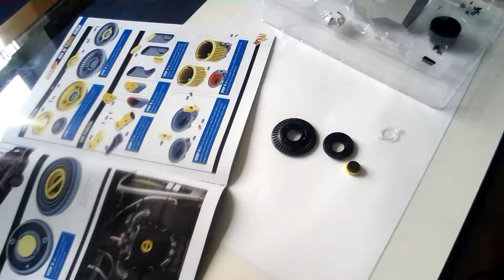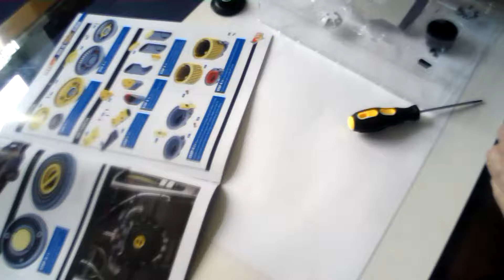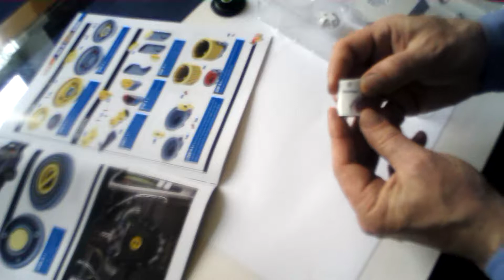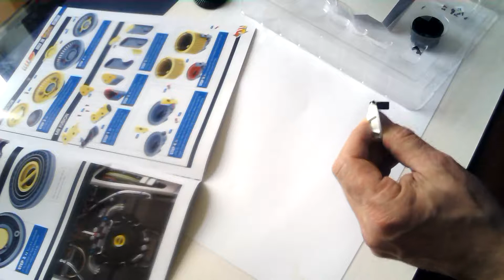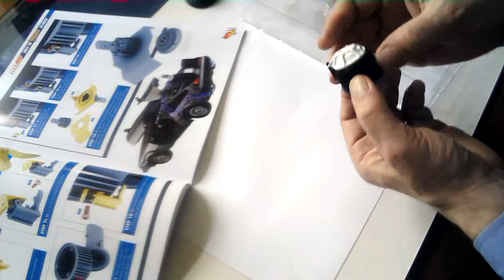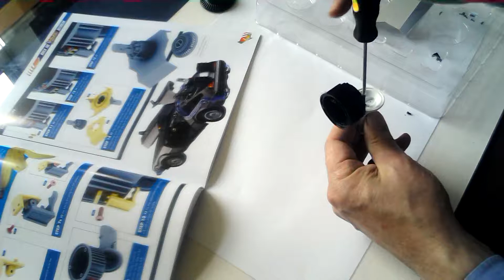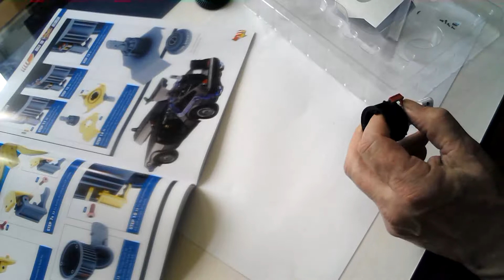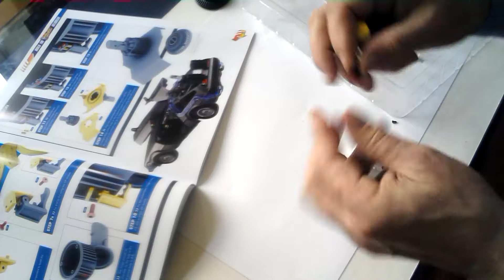eaglemoss delorean build issue 4 (part1)